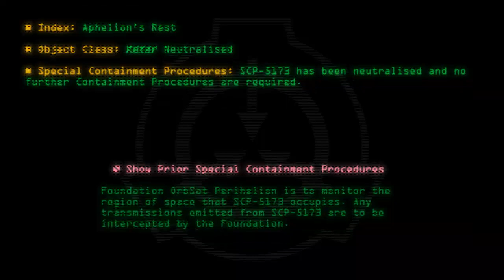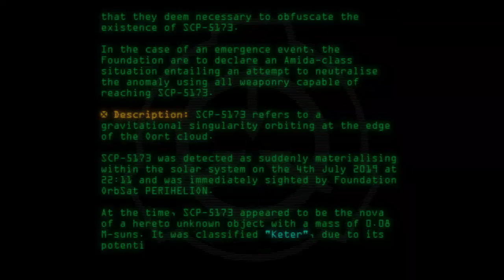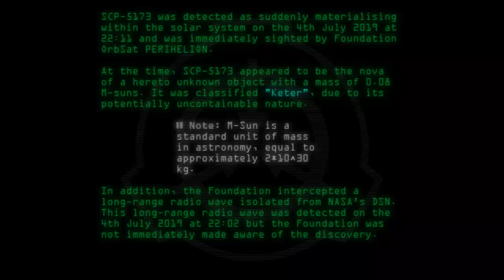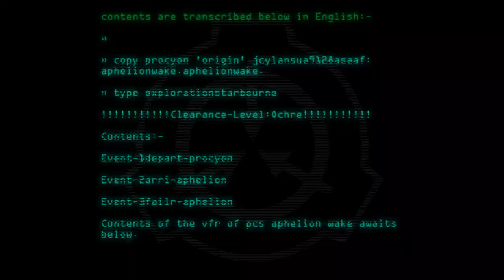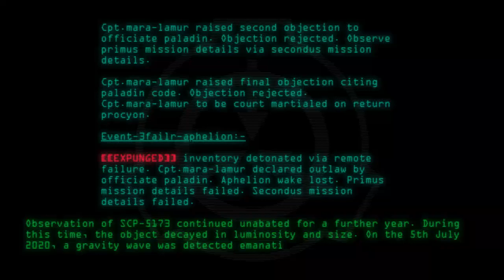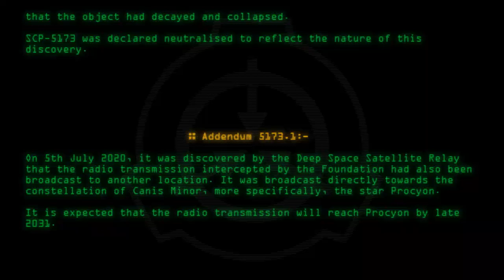SCP-5173 - Aphelion's Rest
Code: SCP-5173
Title: Aphelion's Rest
Rating: +17
Wordcount: 875
Last Edit: 10 Mar 2020 21:11
Revision: 4